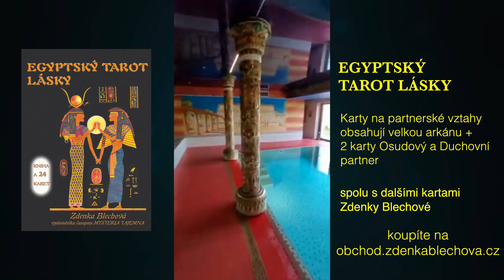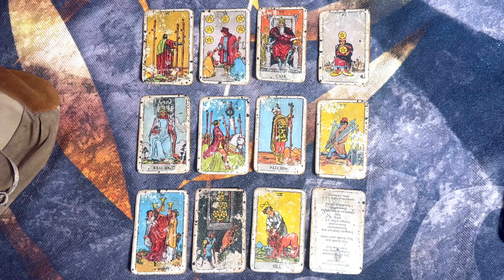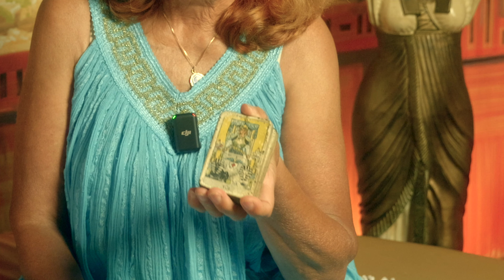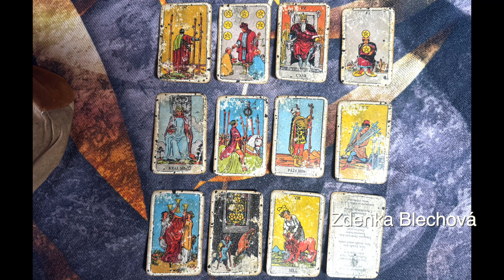Předpověď Zdenky Blechové na měsíc - červen 2024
Předpověď trochu jinak na měsíc Červen 2024 od Zdenky Blechové.

Pořad vychází vždy první den v měsíci s předpovědí na daný měsíc.